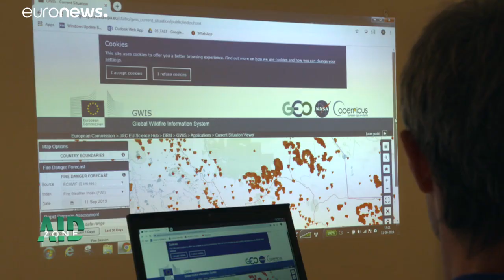As 12 million hectares burn in the Amazon, Bolivia receives EU support to tackle wildfires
The Amazon is on fire, and not only in Brazil. Since July, Bolivia has lost two million hectares of forest, pushing its government to call on the EU to step in.  …